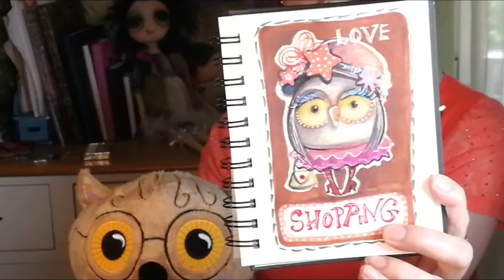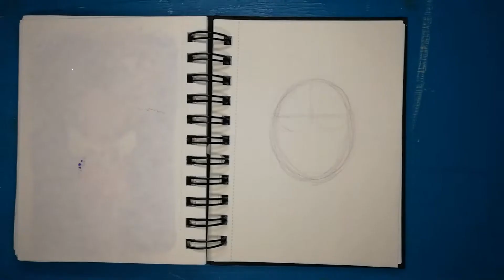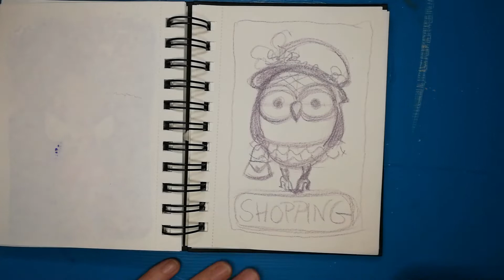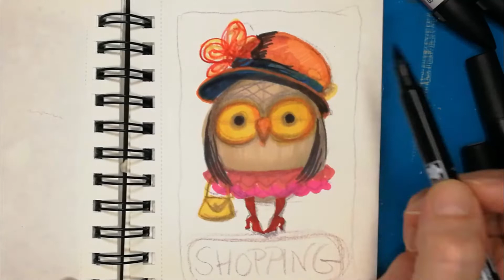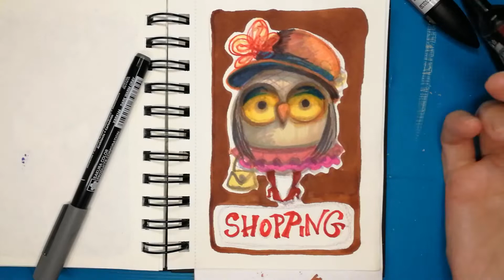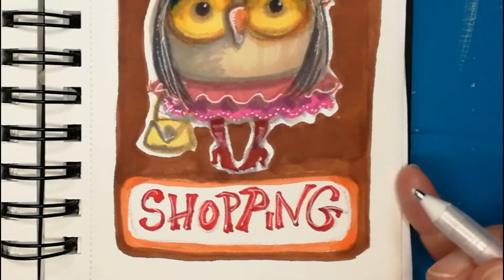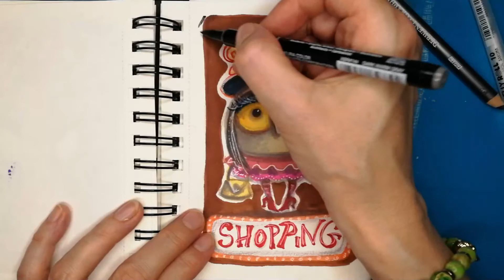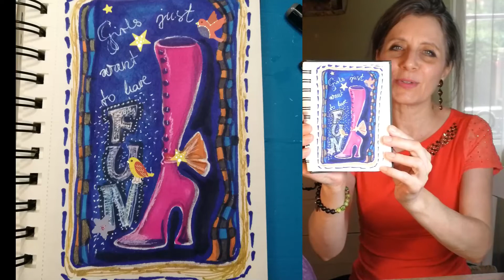Filctoll Varázs Cuki Bagoly / Dodo Art Online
♥Sok szeretettel üdvözöllek Dodó kreatív világában!
Szenvedélyem a rajzolás, festés és kreatív alkotás. Sokféle technikával dolgozom és mindig fejlesztem tudásom, hogy magas színvonalú oktatást biztosítsak számodra és egyre szebb termékeket hozzak létre.

Szeretném felébreszteni a benned lakozó kreatív tündért!

Kék Paróka Stúdiómban saját módszeremmel lépésről lépésre tanítalak,  bevezetlek a kollázs művészet és kreatív naplózás fortélyaiba. Online videóimban és élő workshopjaimon adok Neked inspirációt és tudást saját stílusomban.

Mert tündérek igenis léteznek…

♥Eszközök amit ebben a videóban bemutatok:
-ceruza:  Derwent / Graphitint
-Winsor&Newton Promarker kétvégű alkoholos filctoll /sorrend a videó szerint:
Poppy  R565 / Mulberry V865 / Sunflower Y156 / Mango O248 /Sandstone O928 /  Aegean B146 / Chestnut R934
- Vízbázisú Koi ecsetfilcek  / Halvány szürke / Világos szürke / Közép Szürke
-Tombow fekete filc
-Sakura Gelly Roll  /fehér zseléstoll /10es